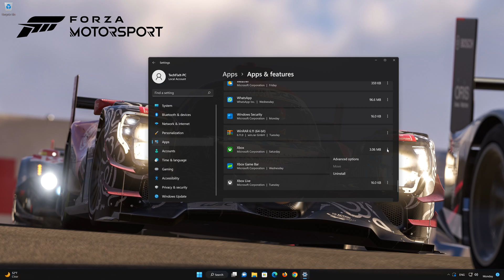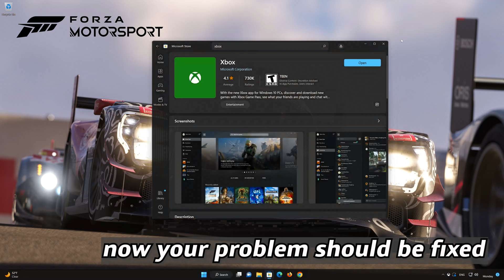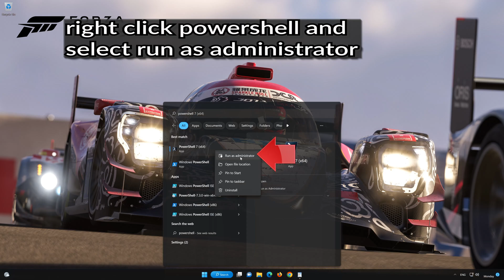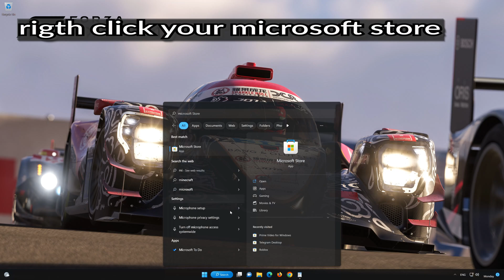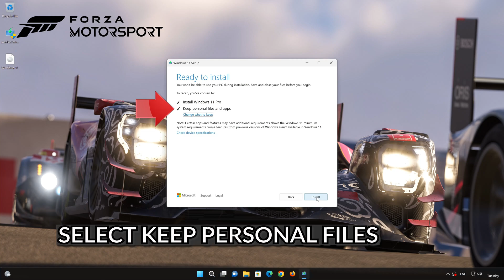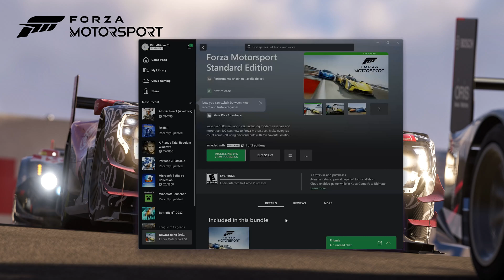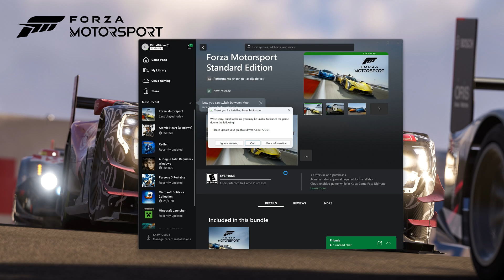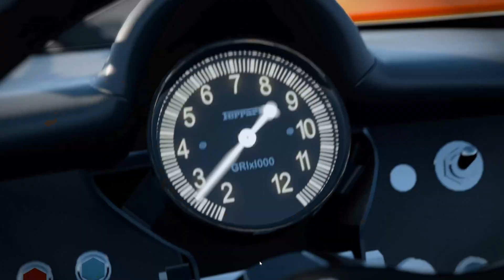Forza Motorsport Not Installing On Xbox App and Microsoft Store in Windows 11/10 FIX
If you are unable to install your Forza Motorsport game because you get installation or download errors , this could be happening because your Xbox app or a Microsoft store are damaged or corrupt, so in this tutorial we'll teach you how to repair them in a quick and easy way, so you can Install Forza Motorsport without any issues.